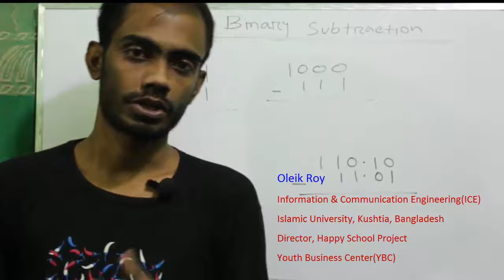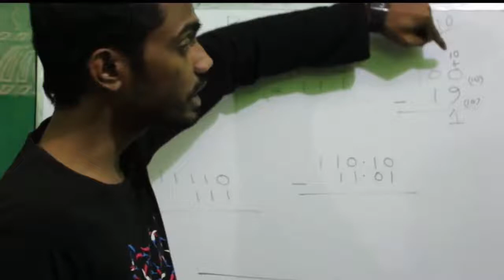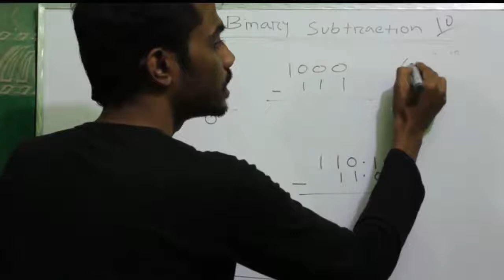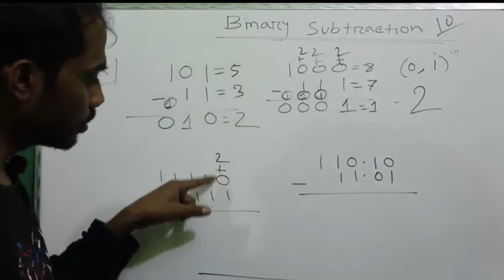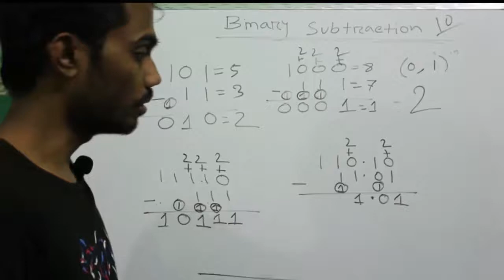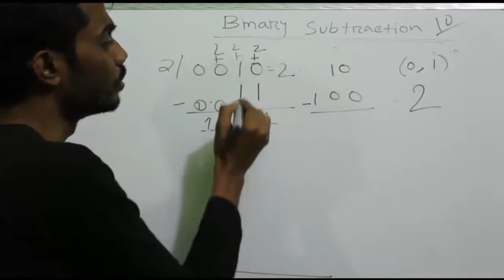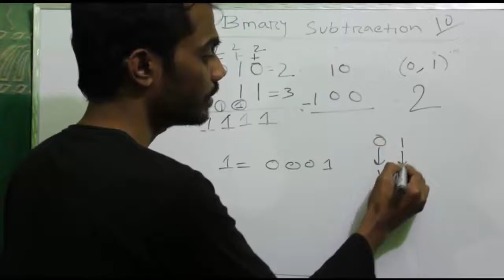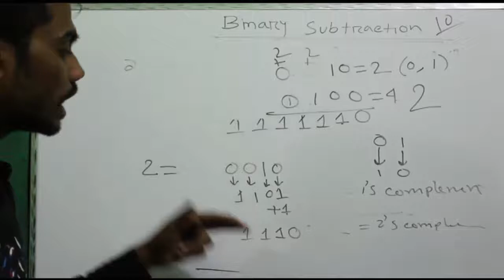How To Subtract Binary Number(Bangla) | HSC ICT Bangla Tutorial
Course Teacher:
Oleik Roy

Course Teacher:
Oleik Roy